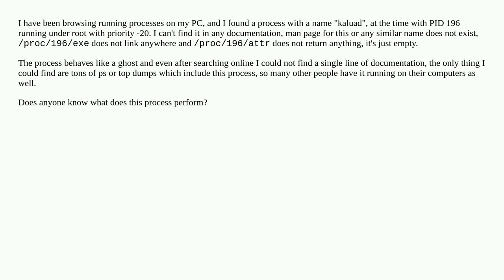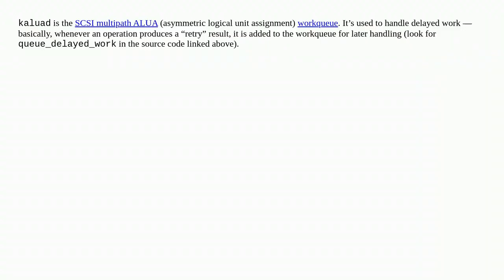What is the "kaluad" process on Linux?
A special thanks goes out to the community